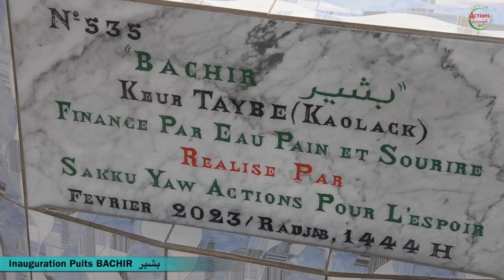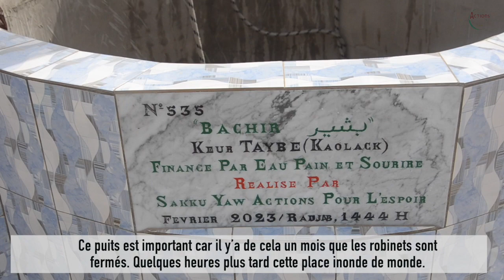SYAPE SAKKU-YIW: INAUGURATION PUITS BACHIR بشير , AU VILLAGE DE KEUR TAYBE , KAOLACK, SENEGAL